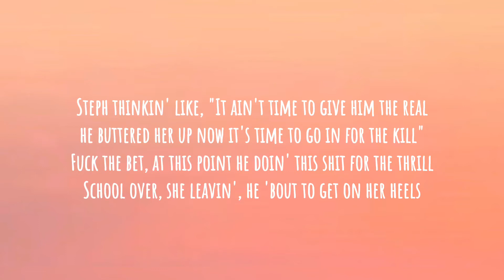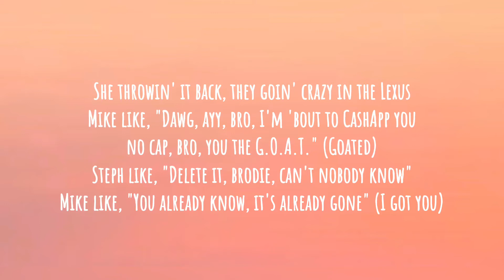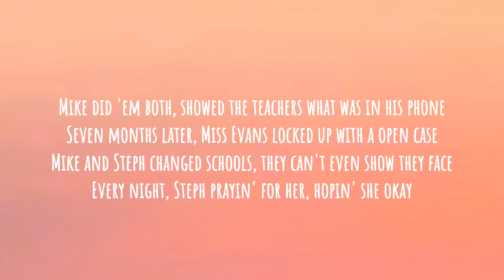Tee Grizzley - Ms. Evans 2 (Lyrics)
[Intro]
(She get a lil' thought, if somethin' happen, he won't run his mouth)
(She get a lil' thought, if somethin' happen)
(J-J-J-J-JR)

[Verse]
That nigga Steph in the door and he don't even know it (He in there)
But she gon' keep it professional, she can't even show it (She low)
He doin' everything right, just gotta keep it goin' (Keep it goin')
And Mike want some updates, nigga low-key annoyin' (Shut up)
Steph thinkin' like, "It ain't time to give him the real, he buttered her up now it's time to go in for the kill"
Fuck thе bet, at this point he doin' this shit for the thrill
School ovеr, she leavin', he 'bout to get on her heels
He like, "Miss Evans, you 'bout to drop me off to where I stay at"
Kinda turnt her on 'cause he told her and ain't ask
He playin' games with her, she ain't trippin' she gon' play back
Like, "Okay I'll drop you off at home, Mr. Maybach" (I got you)
Steph like, "How was your day?"
"It was cool, how was yours?"
He like, "Better now that I'm with you"
She like, "Boy you a baby, what I'm gon' do with you?"
Steph like, "Girl, stop it you only baby here is you, but you my baby
Niggas try to hollar at you, tell 'em that that spot taken"
Then he put his hand in her panties, got her thighs shakin'
She like, "Boy knock it off, you must want me to drive crazy" (I'm tryna see you ride crazy)
What?
But she ain't stoppin', he kept goin, she started cummin' (He in there)
Miss Evans trippin', she goin' against her better judgement (She on it)
She look at Steph like, "Lil' nigga, you better not say nothin'"
He like, "Bet"
She pull over, they start fuckin' (It's up)
He got her gushin', givin' it to her and she love it (She love it)
They goin' crazy (Crazy), must've forgot they was in public (In public)
But she ain't trippin' (Trippin'), she know Steph ain't gon' say nothin' (Quiet)
She turnt around, gave Steph everythin' he wanted and they came at the same time (Damn)
Steph whispered in her ear, "You like that thing mine" (She know that)
She drop him off, he call Mike like, "Nigga game time (O-one, nigga)
You lost a bet, fuck tomorrow, send my chains now, nigga" (Send that bread nigga)
Mike said, "You cappin'"
Steph like, "Give me a second, I'm finna send a video, nigga, look at this message"
He get the video, first thing he seen was Miss Evans
She throwin' it back, they goin' crazy in the Lexus
Steph like, "Delete it, brodie, can't nobody know"
Mike like, "You already know, it's already gone" (I got you)
Time pass, Steph and Miss Evans still fuckin' 'round
Mike kinda jealous, she made him look like a fuckin' clown (Look stupid)
Her and Steph all lovey-dovey now
Mike get his phone and he see they tellin' each other, "I love you" now (Damn)
Mike see her in class like, "Hey, beautiful"
She like, "Mike, not today"
He like, "What I do to you?
Before you answer, look at this video of you and dude
Now if you don't let me fuck, I'm gon' ruin you"
Steph walk in and see her cryin', "What's goin' on?" (What's wrong?)
Mike like, "I just showed this bitch that video" (What?)
Steph swing on him instantly like, "Nigga, you a ho" (Bitch-ass)
Threw another one and missed, Mike slammed him on the floor (Boom)
Teachers rush in like, "Stop, break it up, what's goin' on?"
Mike like, "Miss Evans, tell 'em why we fightin', let 'em know"
Teachers like, "Miss Evans, why they goin' crazy throwin' blows?"
Mike did 'em both, showed the teachers what was in his phone
Seven months later, Miss Evans locked up with a open case
Mike and Steph changed schools, they can't even show they face
Every night, Steph prayin' for her, hopin' she okay
She gon' be out, they gon' be good, he gon' keep the faith
She wrote a letter she like, "Steph I hope you doin' great, why you send that video? You did me wrong, bae
But listen, I ain't gon' say too much 'cause ain't too much to say
These people gave me twenty years for statutory rape
I wish that this was all a dream and somebody could wake me
Two decades a long time, I don't think I'ma make it
Ain't plan on talkin' to you no more 'cause you played it crazy
But I think you deserve to know that I'm pregnant with yo' baby" (Damn)